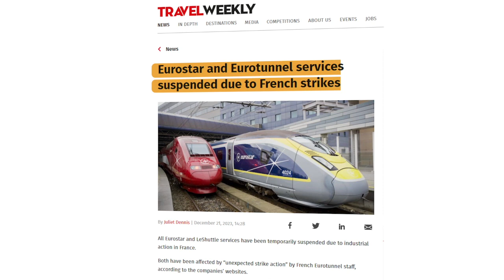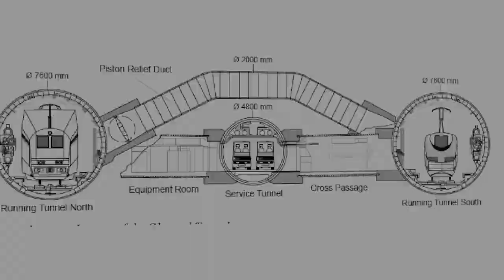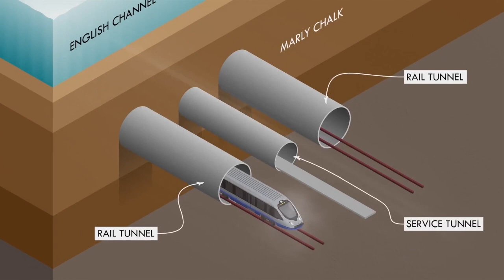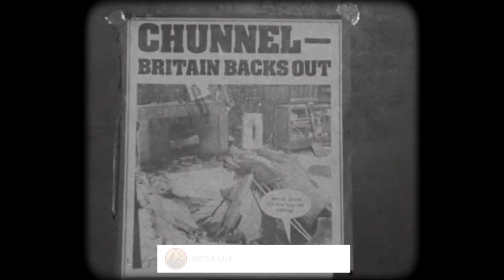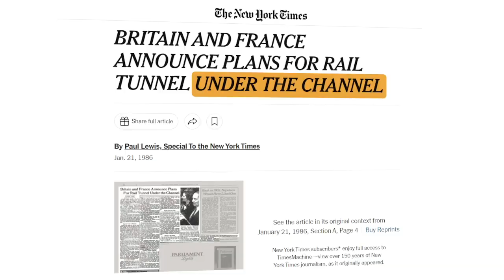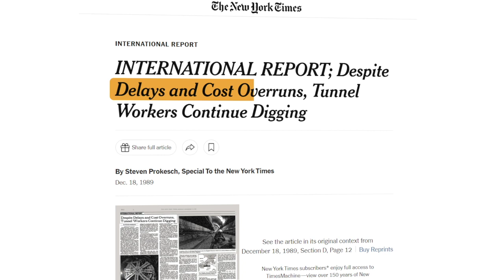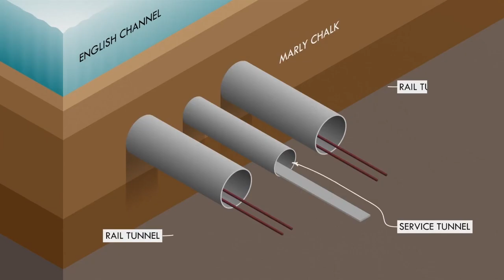Europe is Building the World's Longest Undersea Tunnel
Let's dive into the engineering and construction of the Channel Tunnel on its 30th anniversary.The seventh wonder of the modern world,